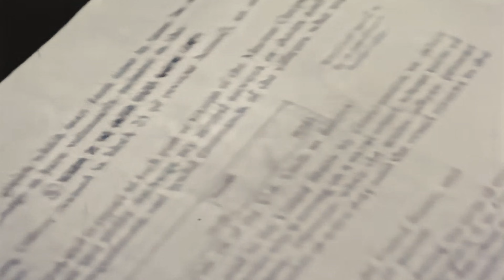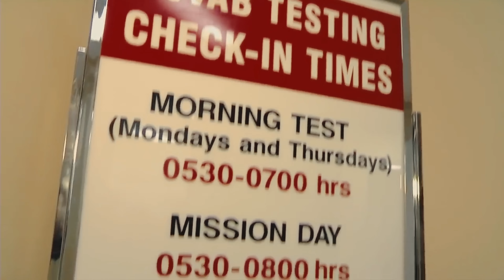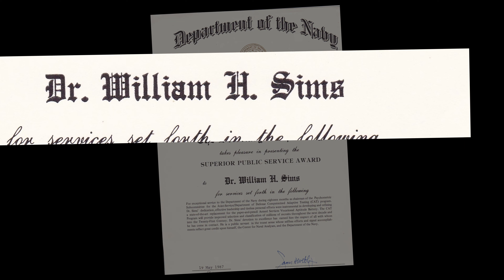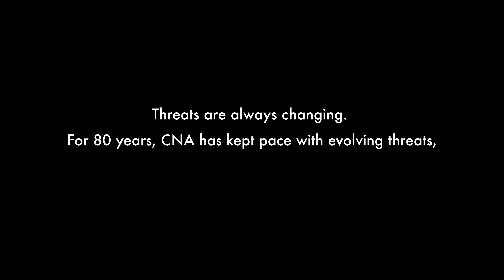CNA's 8 Decades, 8 Stories: 1970s ASVAB Cheating Problems Fixed (Told by Bill Simms)